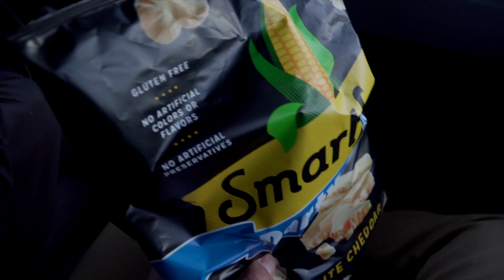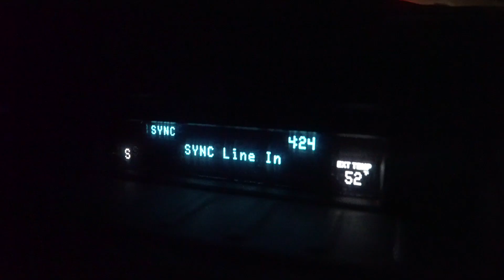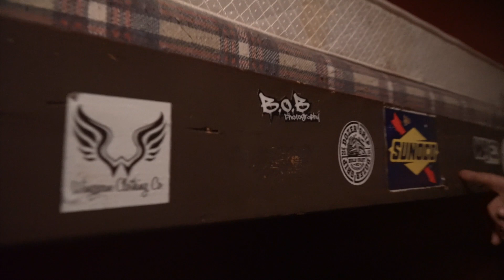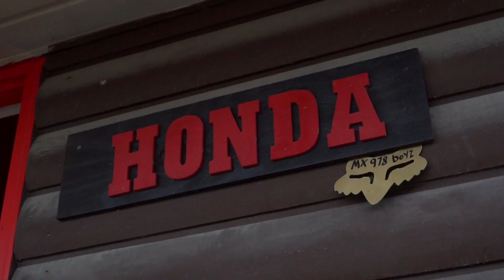North Carolina Moto Trip DAY 1 (JWTF) - MX978Boyz Vlog 44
The big news we've waiting to share! We took our first moto trip down to North Carolina to do some riding before our season in New England gets started! Enjoy our first day of the trip at JWTF!